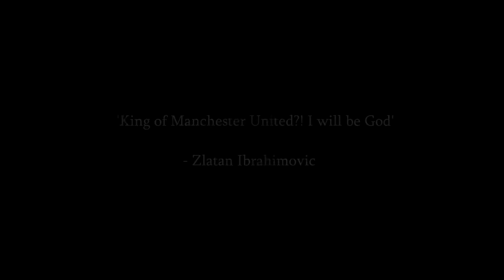伊布 - 上帝 惊人的目标和技能 2017年